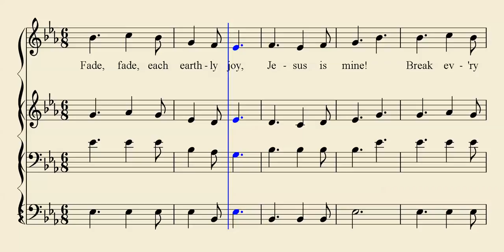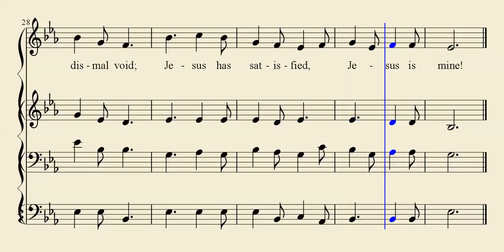Jesus Is Mine - Gospel Hymn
Jesus Is Mine

Fade, fade, each earthly joy,
Jesus is mine!
Break ev'ry tender tie,
Jesus is mine!...

Words by Jane C. Bonar

Songbook: Praise for the Lord
Edited by: John P. Wiegand
Publisher: Song Supplements Inc.

Only Acappella (voice only) singing is used during Church of Christ worship of God.

Visit your local Church of Christ soon.